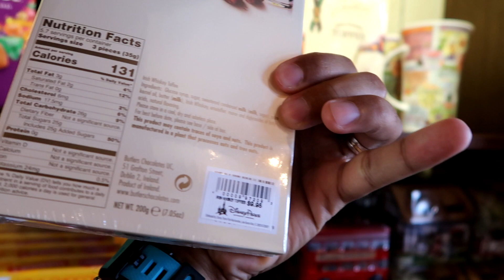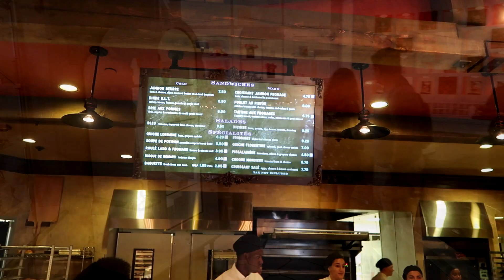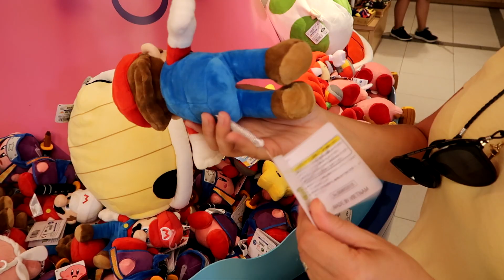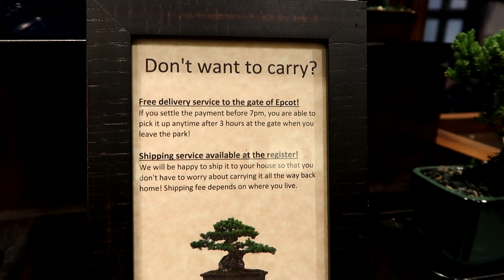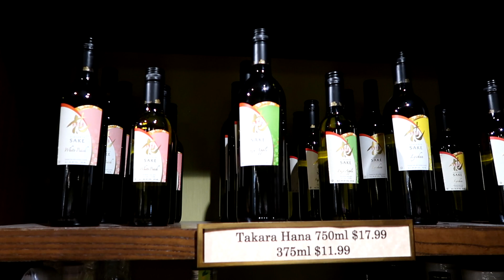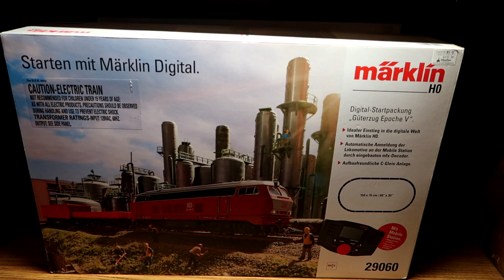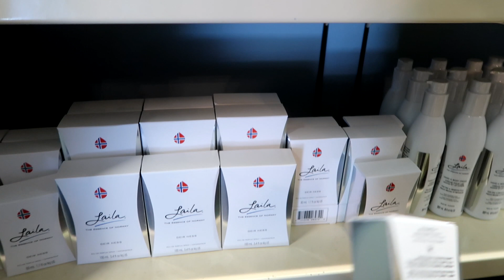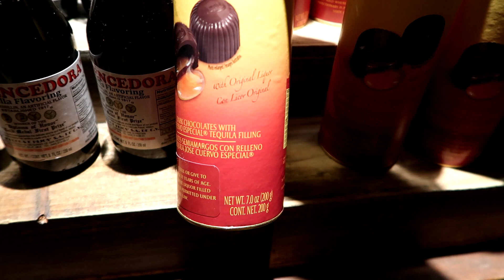As lojas mais legais dos pavilhões do EPCOT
Neste vídeo mostramos as melhores lojas dos pavilhões dos países no parque EPCOT.